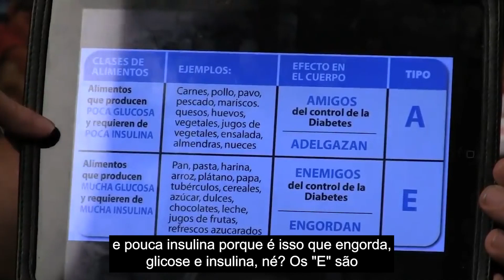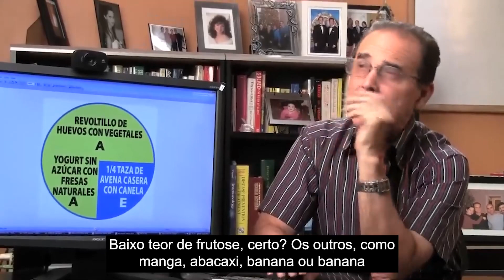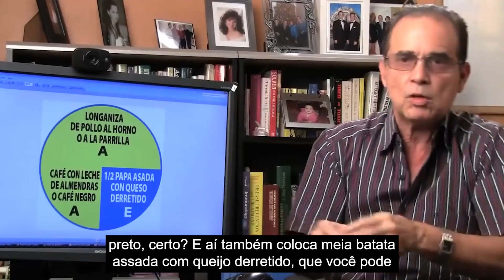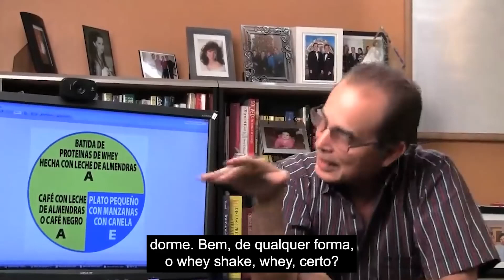#576 Como perder peso rapidamente? A Dieta 3x1 é um estilo de vida - Parte 2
Neste episódio Frank Suárez explica os benefícios de seguir a dieta 3x1.